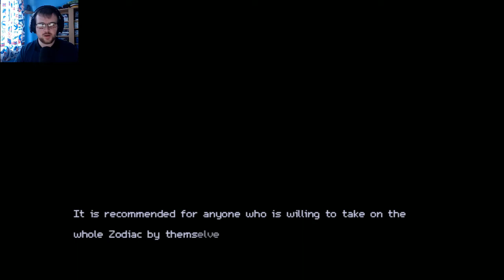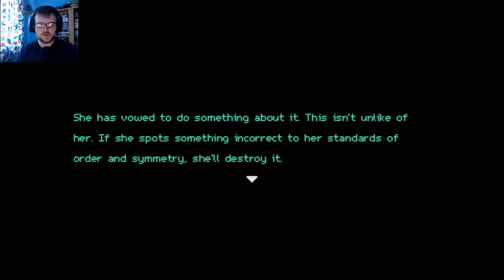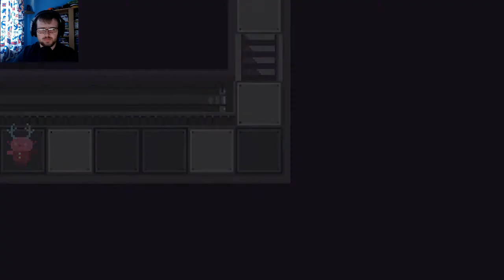CAPRICORN'S CHAPTER | Virgo vs The Zodiac (RPG Maker) - Demo | Flare Let's Play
Welcome to Virgo vs The Zodiac, a turn-based RPG made in RPG Maker MV where you play as Virgo, the personified sign, who wants to purge all the other signs from the Zodiac.

Virgo is determined to purge the whole Zodiac of their sins, based on her own ideals of perfection in order to bring back the Golden Age, a period of peace, stability, prosperity and harmony to the sacred celestial system.

This video comprises of all of the demo to Virgo vs The Zodiac from start to finish, don't be confused by "Part 1", Part 2 of this let's play will be the next download of the game, delivered through a similar fashion where we explore through the next realm and defeat their ruler like Capricorn!

For an RPG Maker game, this is one of the most well made games put together, original artwork and music makes an already fascinating plotline have an extra layer to it! Interactivity with items, equipment, abilities, Save Dinosaur and so on is a really strong point in my book Multiple art styles too is a wonderful scenery, from the pixel styled artwork on the map to the digitally lovely artwork of character busts.